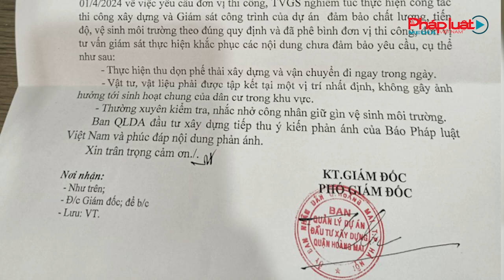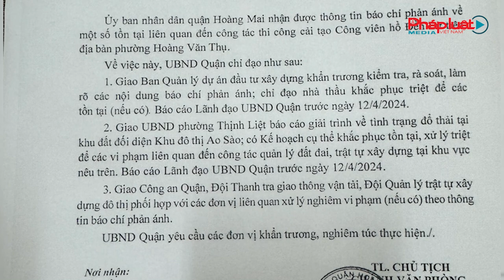Thịnh Liệt – Hoàng Mai: Nhiều khu vực tập kết và đổ trạc thải xây dựng có dấu hiệu trái phép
Thời gian qua phóng viên báo Pháp luật Việt Nam đã nhận được phản ánh về việc nhiều khu đất trên địa bàn phường Thịnh Liệt được tập kết, san lấp bằng trạc thải xây dựng có dấu hiệu trái phép như khu đất được quy hoạch dự án khu chức năng đô thị Trũng Kênh kết hợp cải tạo, chỉnh trang lại làng xóm cũ trên địa bàn phường, dọc tuyến đường mới Thịnh Liệt và dọc bờ sông Sét.